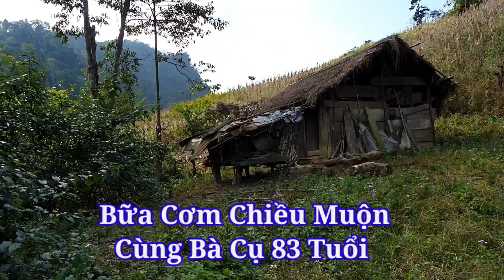Thực Tế Bữa Cơm Rơi Nước Mắt Cùng Bà Cụ 83 Tuổi | Nhà Ko Có Gì Ăn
Đ/C: Lý Mạnh Trường
SN: 525 Tổ 5 Thị Trấn Yên Phú - Huyện Bắc Mê - Tỉnh Hà Giang -VN
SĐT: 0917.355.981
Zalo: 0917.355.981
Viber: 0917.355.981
Agrbank: 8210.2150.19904. Ngân hàng Nông nghiệp & PTNT huyện Bắc Mê - tỉnh Hà Giang
google+